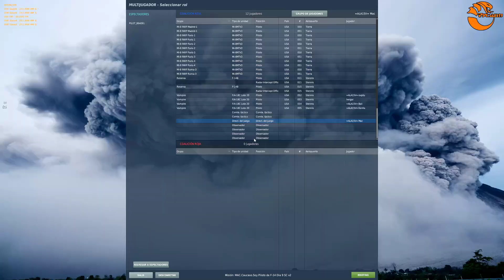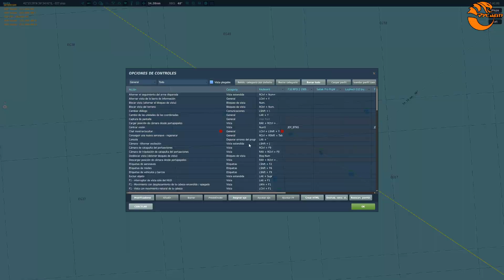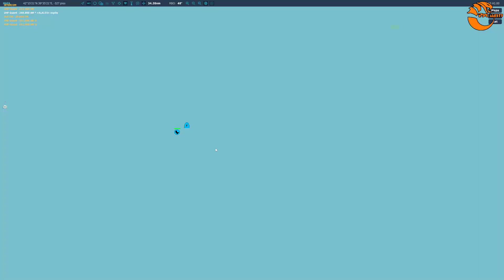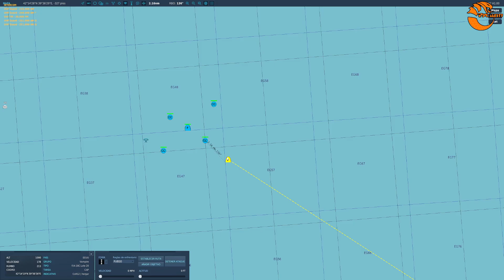ALA-15V: CAMPAÑA Yo soy piloto de F-14 Día 9. 25/08/2021